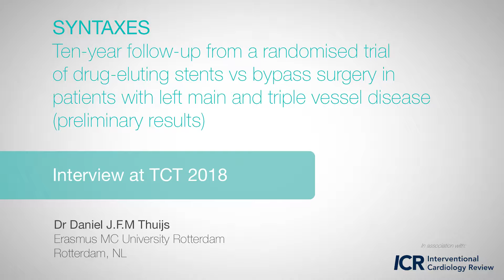TCT 2018: SYNTAXES - Dr Daniel J.F.M Thuijs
Dr Daniel J.F.M Thuijs (Erasmus MC University Medical Center Rotterdam, NL) discusses SYNTAXES - Ten-year follow-up from a randomised trial of drug-eluting stents vs bypass surgery in patients with left main triple vessel disease (preliminary results).

Filmed on site at TCT 2018.